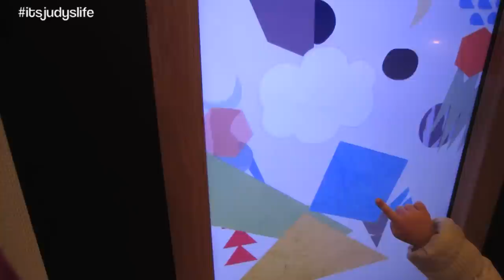BABY'S FIRST CRAWL! - November 28, 2014 - itsJudysLife Daily Vlog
Vlog Camera We Use: